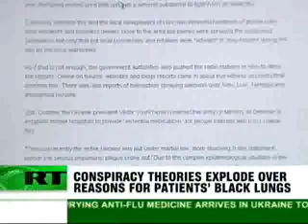Ukraine plague black lung.flv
Mysterious lung disease plagues Ukraine!